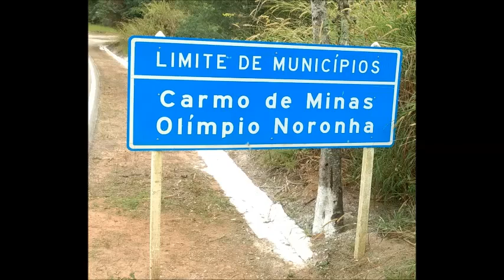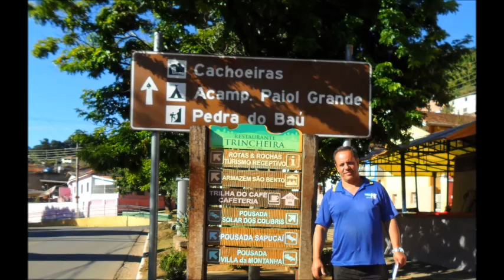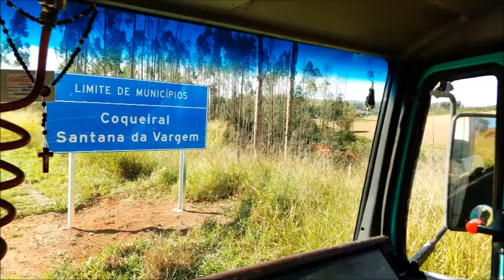Copacabana Beat - Mel Da Sua Boca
Mel da Sua Boca
Copacabana Beat
. Letra .
Como é doce o beijo
Quando vem da sua boca...(2x)
Dá uma vontade
De levar você comigo...(2x)

Na verdade isso nunca aconteceu
É um mundo novo que me apareceu
Ah! Eu nem sabia que isso existia
Um amor tão lindo só você eu...

Cuida de quem, baby!
Te ama demais
Você, só você...

Vai voltar prá casa
Quando eu te esperar
Vigiar meu sono
Me aconchegar
Ser minha alegria
Minha estrela guia
E chorar comigo
Quando eu precisa...

Te ama demais
Você, só você...

Você, só você...